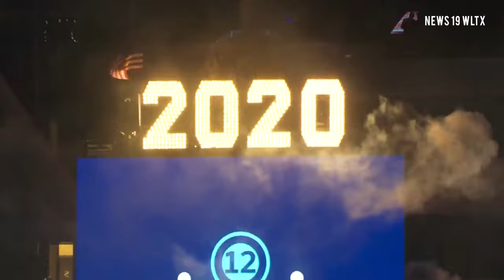How Did We Get Here? Nashville Surviving 2020 EXTENDED TRAILER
In an unprecedented year, Nashville endured more than its share of crises in 2020. The city experienced natural disasters, a global pandemic, social justice movements, polarized politics, and a bombing. As the nation recovers, Belmont University students tell Nashville’s story and answer the fundamental question: "How Did We Get Here?"